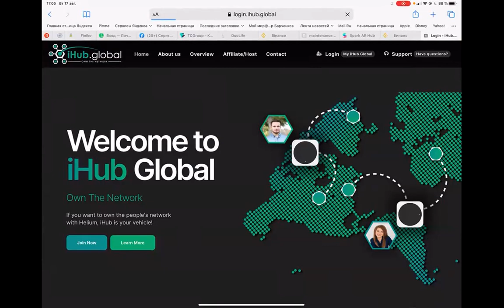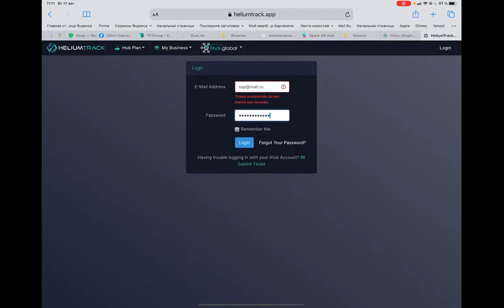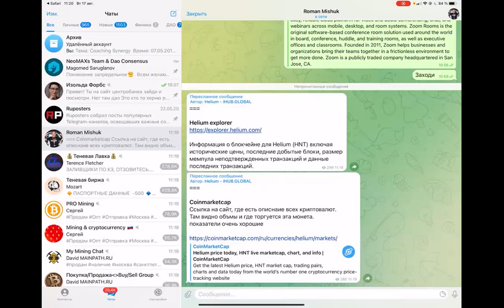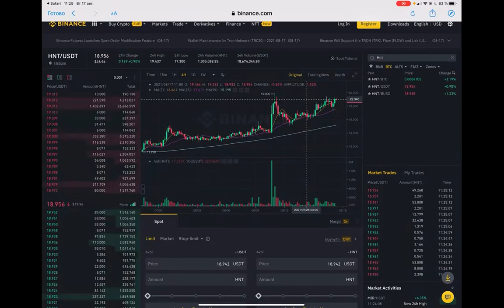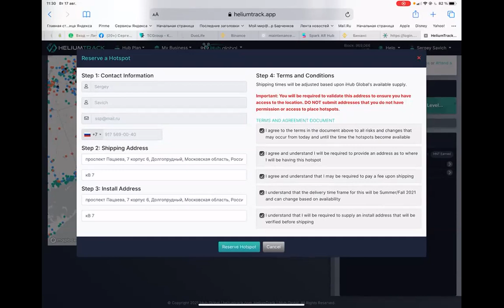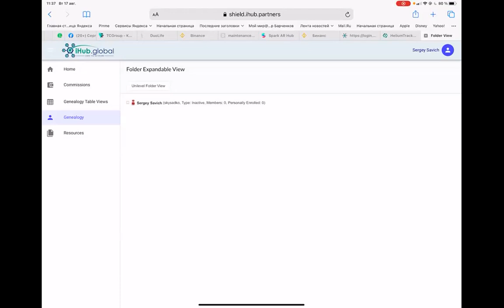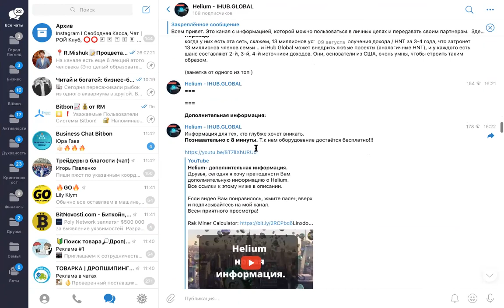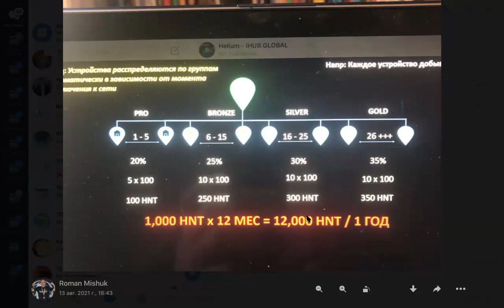Регистрация в компании iHub Global. Создание источника пассивного дохода. 20/08/2021